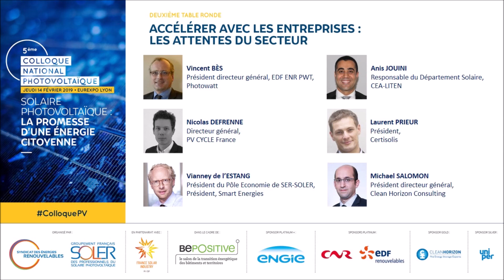TR2 : Accélérer avec les entreprises, les attentes du secteur - 5e Colloque national photovoltaïque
Jeudi 14 février 2019 - Eurexpo Lyon

Table Ronde 2 du 5ème Colloque national photovoltaïque
Accélérer avec les entreprises : les attentes du secteur

Intervenants :
- Vincent BÈS, Président directeur général, EDF ENR PWT, Photowatt
- Nicolas DEFRENNE, Directeur général, PV CYCLE France
- Vianney de l’ESTANG, Président du Pôle Economie de SER-SOLER, Président, Smart Energies
- Anis JOUINI, Responsable du Département Solaire, CEA-LITEN
- Laurent PRIEUR, Président, Certisolis
- Michael SALOMON, Président directeur général, Clean Horizon Consulting